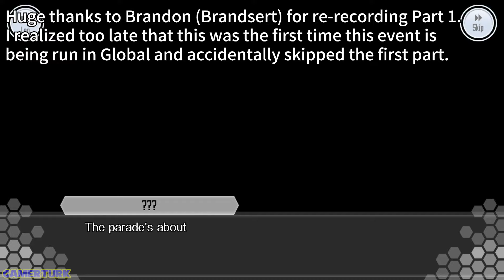SAO: Integral Factor - Welcome to KiritoLand! [Part 150/April Fools 2018 Event]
We travel to KiritoLand for the first time in Integral Factor as SAOIF April Fools 2018 Event appears in Global for the first time! Kirito-san, Asuna-san and many others exist in this strange world! Is it real or is it fake? Nobody knows...

Part 150 of my Sword Art Online Integral Factor playthrough, walkthrough, lets play series for iOS and Android smartphones. Sword Art Online Aincrad MMORPG. Sword Art Online Integral Factor Global Server in English. Sword Art Online Integral Factor Chapter 2, Aincrad Floor 17 Complete Event featuring Koharu, Kirito, Asuna, Leafa, Sachi, Yuuki, Klein and Lisbeth!